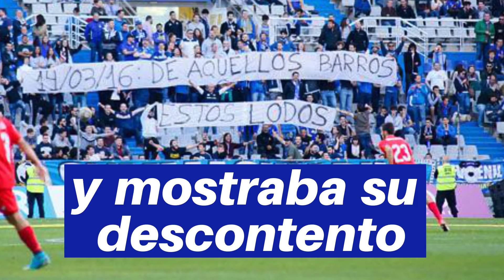Real Oviedo: Resumen de 2017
Análisis del año 2017 para el Real Oviedo, un año lleno de altibajos.